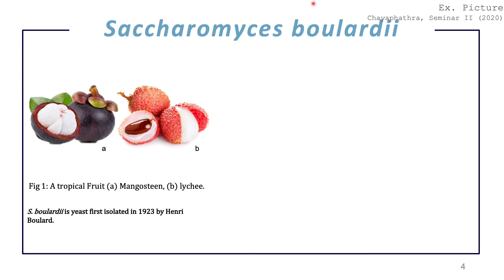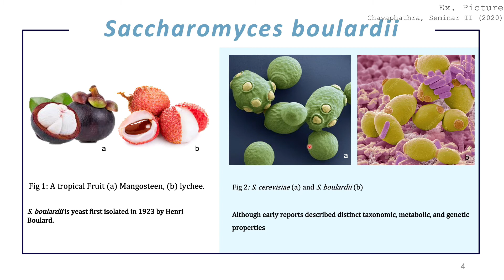PowerPoint2022 วิธีการสร้างงานนำเสนอให้น่าสน เข้าใจง่าย : Ep 3 Picture (Tip&Trick)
เทคนิคการทำสไลด์ให้ดูดี
ส่วนที่ 3. รูปภาพ
ภาพหนึ่งภาพแทนคำพูดได้มากกว่าพันคำ

ถ้าถูกใจช่วย
เพื่อเป็นกำลังใจในการสร้างสรรค์คลิปต่อไปด้วยนะคะ
🙏🙏🙏...ขอบคุณจ้า...🙏🙏🙏